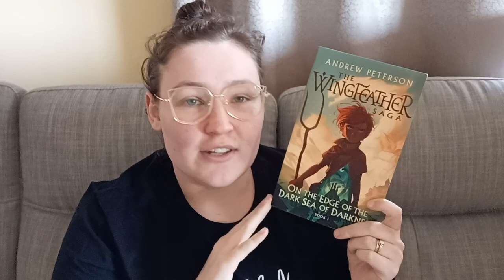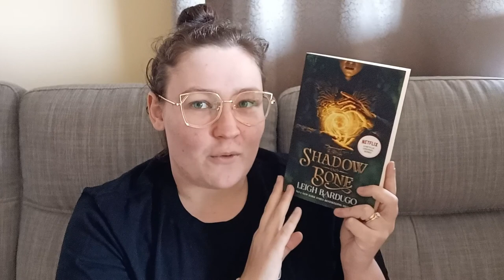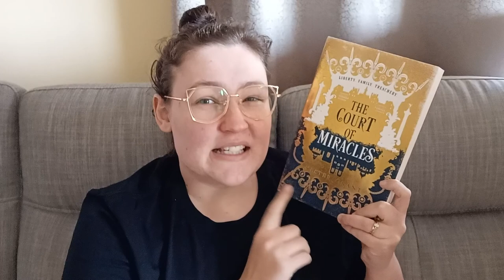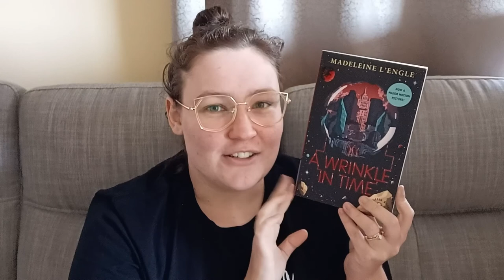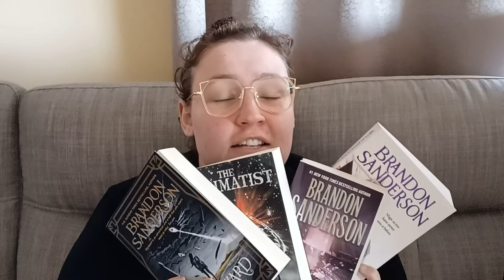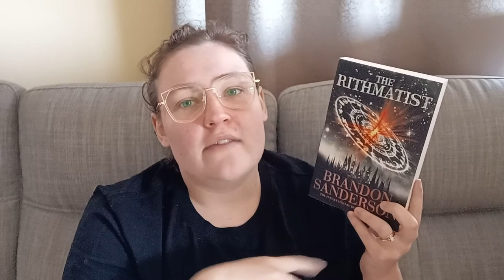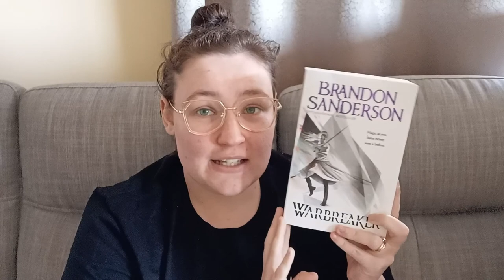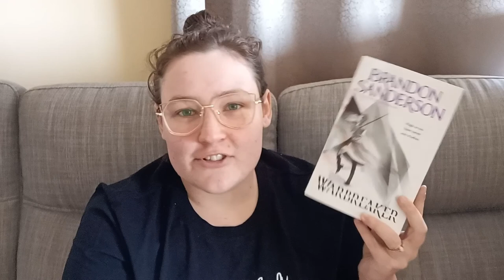Christian Friendly Fantasy - Book Recommendations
Love fantasy books but don't so like all the unsavoury things that can come with it? Well today's video is for you! Here are all the best clean fantasy books I recommend to my fellow christians.